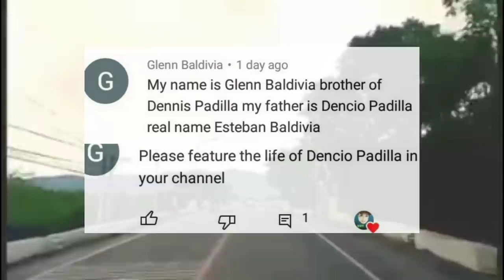ANO ANG IKINAMATAY NI DENCIO PADILLA? | TUNAY NA BUHAY NI DENCIO PADILLA | FPJ SIDEKICK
Ano nga ba ng pinagdaanan ng batikang komedyante at malapit na kaibigan ni Fernando Poe Jr. na si Dencio Padilla bago magkaroon ng pangalan sa daigdig ng pelikula?

ANG MISTERYO SA BERMUDA TRIANGLE || Bruce Gernon story

@Related Channels
@ASK TEACHER POPONG
@ClarkTv facts
@Historya Channel
@Ask teacher popong
@ArchLight media
@Dalton Channel
@Tinig PH
@Madam info
@Kwentong tagalog
@Alam mo ba?
@Alamin mo
@What's viral today
@Pinoy mysteries
@Pinoy mystery channel
@3B Hoops
@@Alex Gonzaga
@Raffy Tulfo in Action
@Akosi Dogie
@CHoOx TV
@Ja Mill